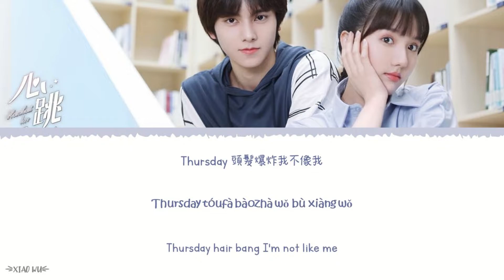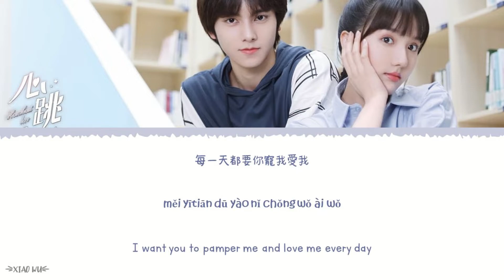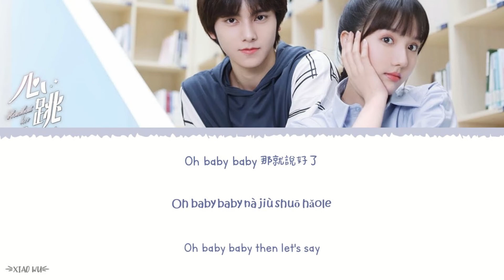Everytime - Bi Shaoyan (毕少岩)《Heartbeat Love OST》《心跳恋爱》Lyrics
Year released: 2022
Song Title: Everytime
Artist: Bi Shaoyan (毕少岩)
Soundtracks: 《Heartbeat Love OST》《心跳恋爱》

Chinese|Pinyin|English Lyrics